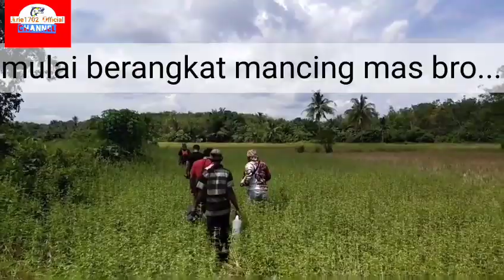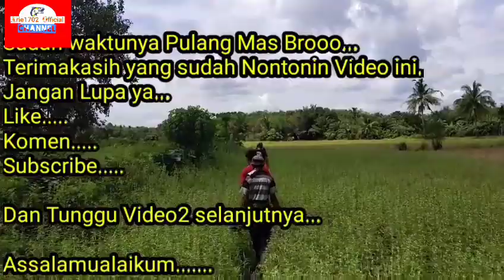Mancing Belut Babon | Fishing Big Eel in Borneo River || TRADITIONAL FISHING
Kali ini kita mancing di sungai ya mas bro...kita mancing berbagai jenis ikan sungai dan kita juga mancing belut mas bro.. Kita mancingnya di daerah Kab: Hulu Sungai Selatan-Kalsel,Indonesia Untuk Lebih jelasnya tontonin terus video ini ya mas broo _____________________________________________________ Video ini Berkolaborasi Dengan:

1.Akhmad S.Official _______________________________________________________ Orang yang ada dalam Video ini

1.Arie Susanto
2.Ahmad Safe'i
3.Pak Lasono
4.Fadli
5.Winanto
6.Dedi Susanto
7.Suhada _______________________________________________________ Peralatan yang di gunakan untuk merekam:

1.Hp Vivo s1 pro
2.Hp Realme c2 _______________________________________________________